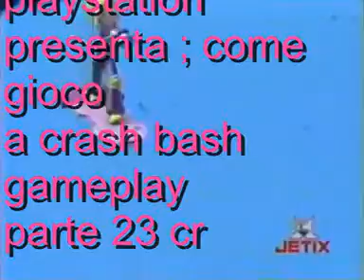code lyoko playstation ; come gioco a crash bash gameplay parte 23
code lyoko playstation ; aelita stones hopper schaeffer e yumi ishiyama sono insieme ad Crash Bash faccio il gameplay del livello 23 cristallo drain bash (crate crush)  con i soundtrack di medievil 1, se vi piace il video commentatelo ok ???